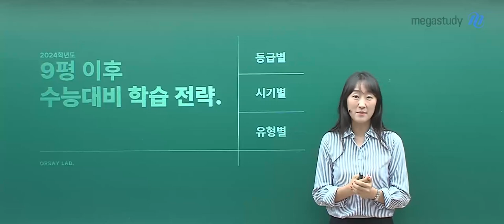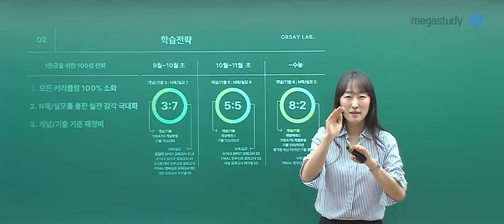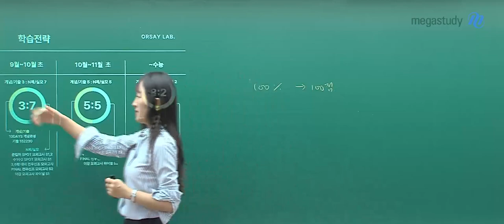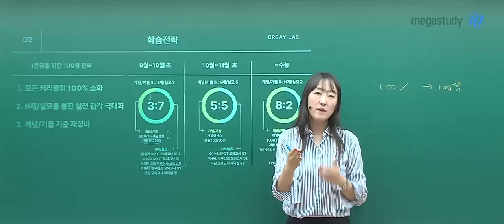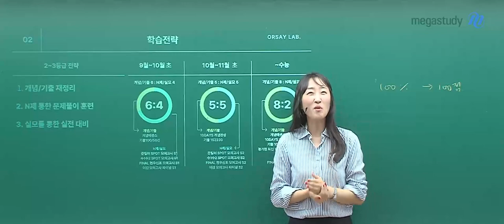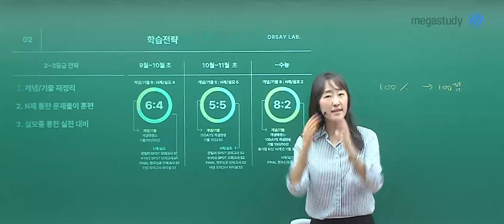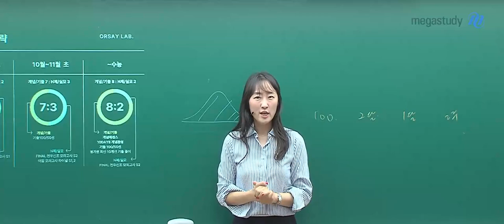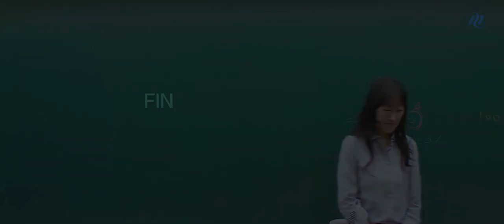[메가스터디] 수학 오르새쌤 - 9평 이후 수능대비 학습 전략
9평 이후에 어떻게 수학을 공부해야 할지
막막한 수강생들을 위해 오르새 선생님들이 안내해 드립니다

※ 참 고 ※
9월 모평 총평으로 올려드린 캐스트를 먼저 보고 오시면
더욱 더 효율적인 공부 계획을 세울 수 있습니다

9월부터 어떻게 학습 계획을 세워야 하는지
등급별/시기별/유형별로
꼼꼼하게 안내해 드릴 예정이니
영상을 꼭 확인하셔서 학습 계획을 잘 세우시기 바랍니다

› 1등급을 위한 100점 전략  07:33 ~
› 2~3등급을 위한 전략      22:43 ~
› 3등급 미만을 위한 전략   33:29~

아직 수능까지 남은 시간이 있습니다!
철저한 계획으로 수학 점수를 올립시다